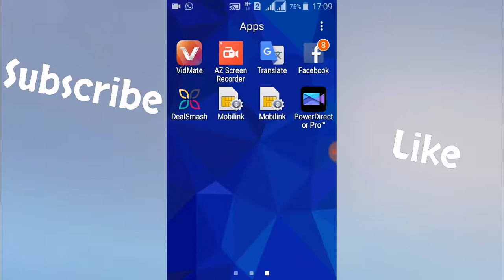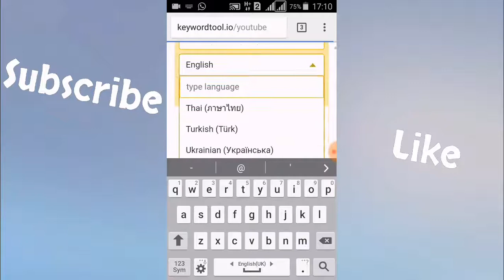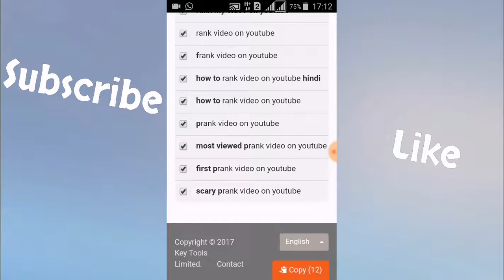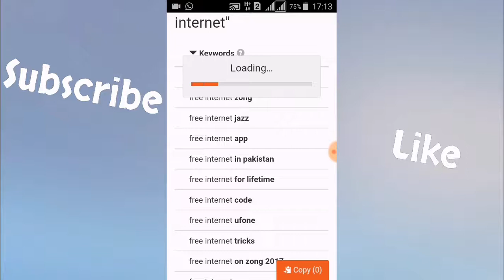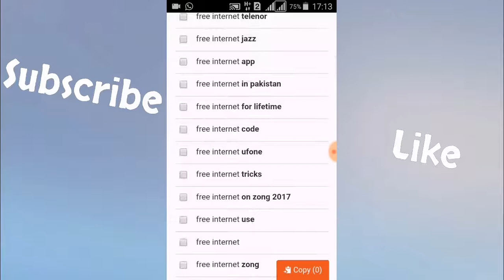Youtube Video SEO - How to Rank #1 in YouTube (Fast!) Using Mobile in Urdu/Hindi 2017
Helo friends! Aj main ap ko bton ga k ap kis trha video ko rank krwa skty ho tu please is video ko last tk dekhna and 100% rank krwna apni video ko...
Dosto keywords tool use kr k hum keywords istmal krene gy or ap amni video ko rank krwa skty ho

Keywords tool..
youtube video ranking,youtube video ranking tricks,How to ,how to rank youtube video 2017,How To Rank YouTube Video
Youtube SEO in hindi,

your video is ranked you start getting a lot more views because your video will come up on the first page of YouTube for your specific keyword😆. The best part is that this happens on a daily basis meaning you will be getting your videos seen every single day by new viewers over and over.Many people on YouTube suffer from getting views on YouTube because they make many mistakes while uploading their video on YouTube. In this video I will tell you complete information that how you optim..

               《 VIDEOS LINK 》

NOTE:- some pictures,music& graphics are shown in this video are may be copyrighted to respected owners, not mine.Thanks YouTube